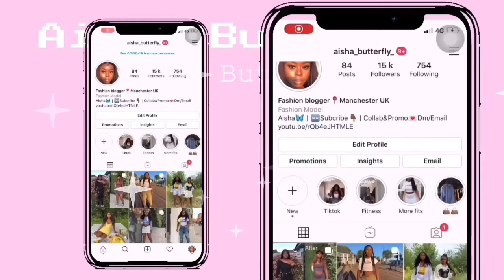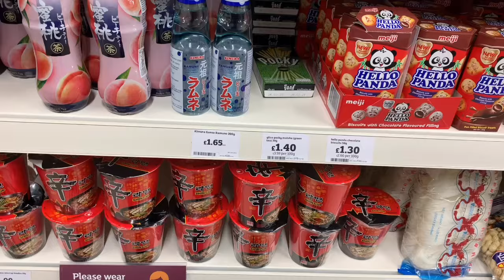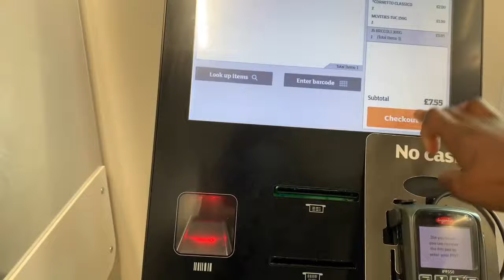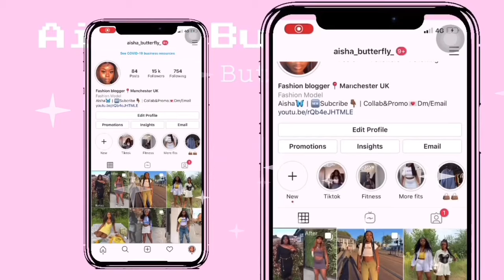University/ College move in VLOG!Studio apartment tour |Media city| Manchester university room your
This is my moving in vlog. Just a little background on myself. I’m Aisha, 21 years old. I was studying criminology in London until I dropped out due to mental health issues and took a gap year. Now I am back at university, just completed my foundation year of fashion design and technology. I am about to start my first year. Here is my moving vlog for my new studio apartment, hope you enjoy !